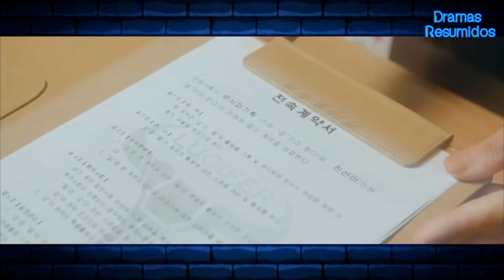Resumen del drama - Hwayugi, A korean odyseyy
resumen del drama : hwayugi a korean odyssey o conocido como una odisea coreana, cuenta la historia de son mi una chica que ve espiritus, un dia son mi descubre que sera la salvadora del mundo, adentrándose en un mundo lleno de espiritus y deidades, pero enfrentará un reto mas grande el enamorarse de una deidad llamada son ho gong, aceptara el los sentimientos de son mi?